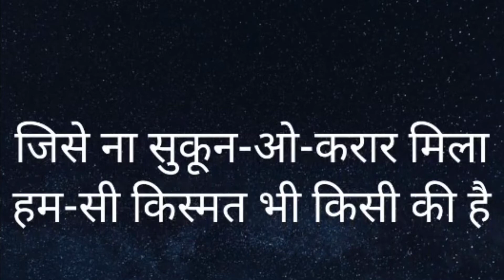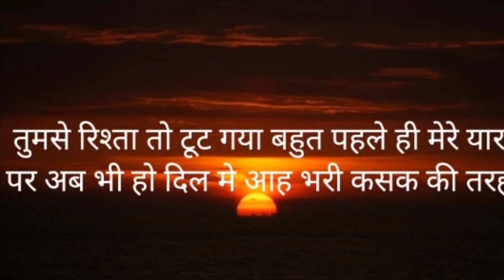Attitude 4k status || full screen 4k hd whatsapp status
🖤(^. WATCH THIS VIDEO. ^)🖤

.OFFICIAL CHANNEL.

#1 trending status
trending whatsapp status 15 seconds
no1trending whatsapp status
Anybody Want To New Status Videos At Own Choice ...Give Me A Comment In Comment Box With Song Name...I Will Put In On My YouTube Channel.. Thank_You vlcreation✌🤍